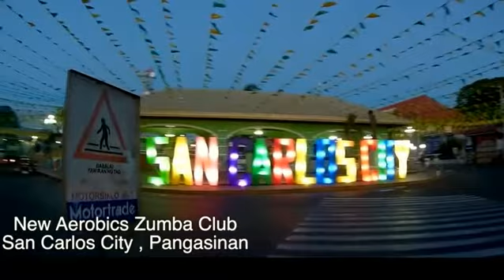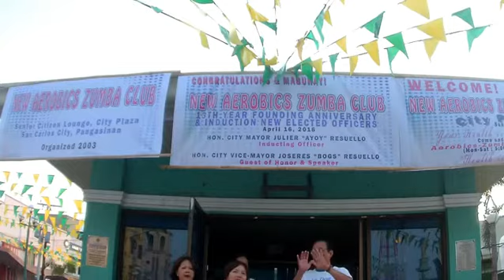Copy of Zumba Aerobic San Carlos Pangasinan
Members of New Zumba Aerobic Club of San Carlos Pangasinan early morning excercises at the city Plaza lead by Instructor Felix , and Oscar Verzosa.